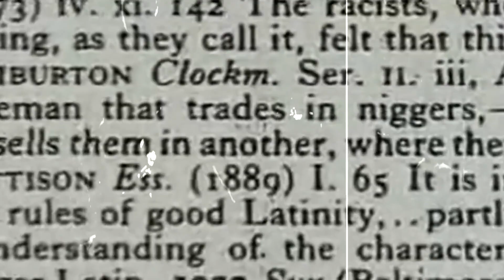Swiss - N​*​gg​*​r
Link UP TV recently removed "Swiss - God?" video and YouTube have apparently blocked this video in many countries. So I am uploading it again for safe keeping. I was not quick enough with "God?". No monetization obviously, I just don't want it getting lost. Follow Swiss here: